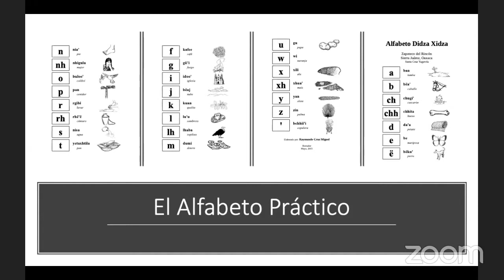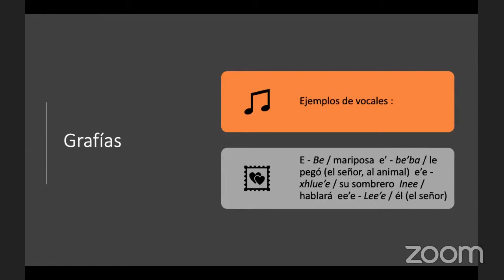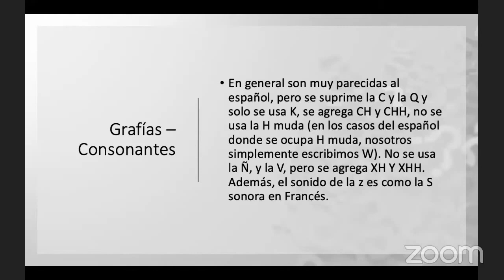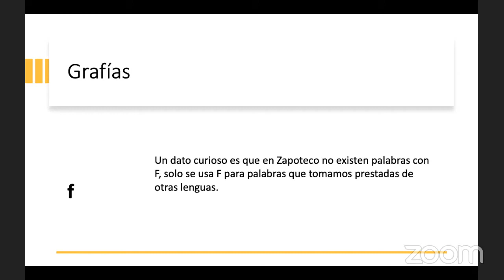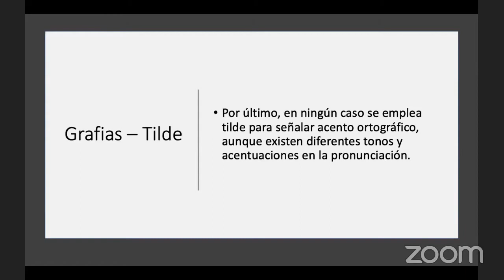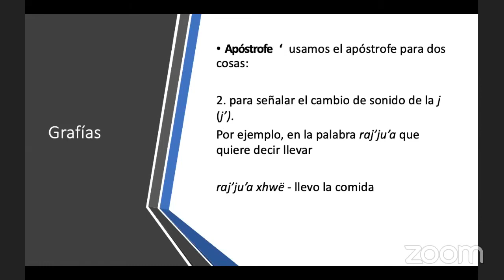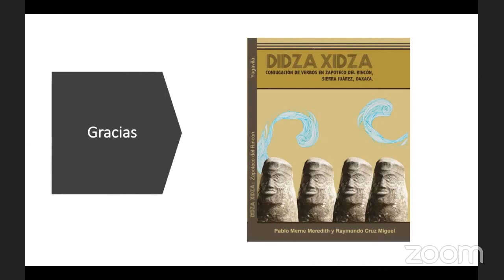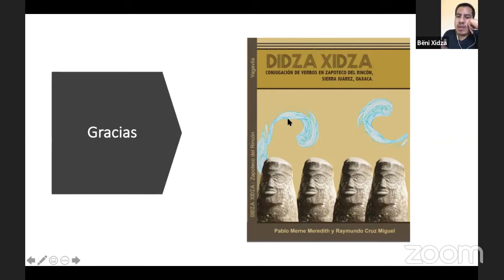ALFABETO ZAPOTECO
El ALFABETO para escribir ZAPOTECO Xidza fue creado por los maestros de Educación Indígena en los años 90's. Es un alfabeto basado en la escritura del español. En este video te explico cómo usarlo para escribir en nuestra lengua Zapoteca.

ZAPOTECO.

APÓYANOS